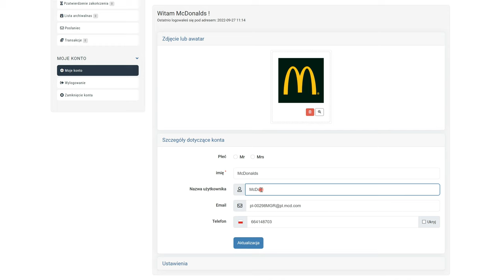Rejestracja w serwisie Iarda.pl - Darmowe ogłoszenia w całej Polsce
Darmowe ogłoszenia Polska to serwis Iarda.pl, na którym można znaleźć kupca na dowolny produkt, sprzedać, wymienić lub podarować dowolny przedmiot oraz nawiązać kontakty biznesowe, znaleźć pracę w Polsce lub za granicą. Jeśli szukasz prostej, intuicyjnej tablicy ogłoszenia z przyjaznym dla użytkownika interfejsem, jest to dokładnie to, czego potrzebujesz. Skorzystaj z usług serwisu Iarda.pl: sprzedawaj, wymieniaj, kupuj towary, znajdź pracę z zyskiem i prosto!

Nagłówki witryny to Nieruchomości, Transport, Usługi, Praca, Biznes, Materiały Budowlane, AGD i RTV, Żywność i wiele innych. Wszyscy użytkownicy serwisu mogą oglądać reklamy bez ograniczeń, rejestracja nie jest do tego wymagana. Możliwe jest wysyłanie prywatnych wiadomości do autorów ogłoszeń i innych przydatnych funkcji.

Przesyłaj bezpłatne ogłoszenia bez rejestracji w Polsce. Jednak zarejestrowani użytkownicy otrzymują szerszy zakres opcji. Procedura rejestracji nie potrwa dłużej niż minutę. Wybierz odpowiednią sekcję, wprowadź dane kontaktowe, które uważasz za niezbędne, opisz swój produkt lub usługę i otrzymuj oferty. Nie ma łatwiejszego i wygodniejszego sposobu rozpowszechniania informacji w Internecie!

Twoje ogłoszenie zostanie zamieszczone nie tylko na stronie Iarda.pl, ale również w sieciach społecznościowych, co zwiększy szansę na otrzymanie korzystnej oferty.